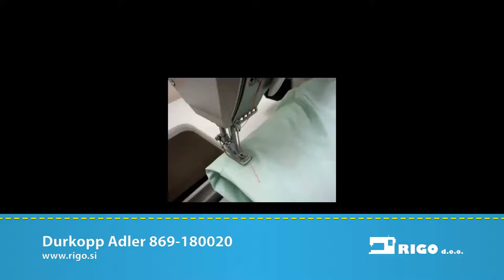Durkopp Adler 869-180020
Special sewing tasks in three-dimensional or tubular workpieces in the field of technical textiles, shoes and leather goods, soft luggage and similar products make high demands on the operating means. The single and twin needle cylinder arm machines class 869 with large vertical hooks, slim cylinder arm and the performance parameters typical for the M-TYPE are specially designed for these tasks. Heavyweight materials and sewing threads up to a thread size of Nm 10/3 can be processed with these machines without any problem. A special feature of the 869 is its ability to bind the material edge with low tension. For this operation the bottom feed stroke can be deactivated by just a few steps which enables an optimum feeding movement. Sewing equipment especially adapted to this sewing operation allows a precise binding result combined with maximum productivity and quality.